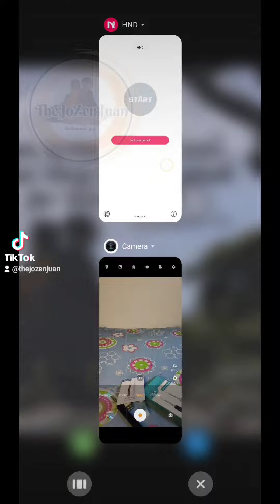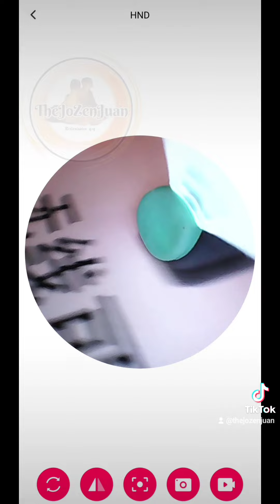UNBOXING NE3 WIRELESS VISUAL EARPICK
NE3 Wireless Visual Earpick

TikTok Shop Thejozenjuan